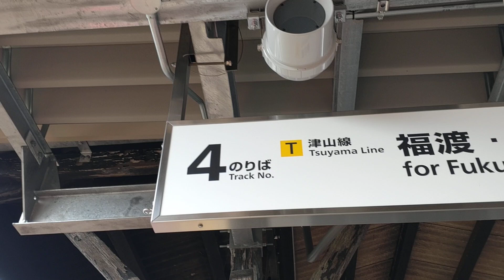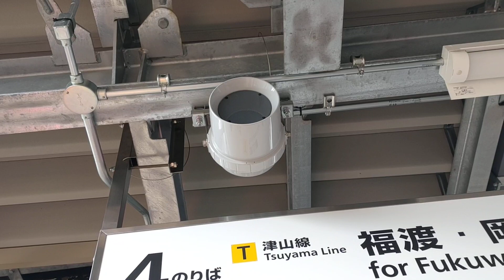【津山駅・線路は続くよどこまでもフルバージョン】期間限定B’ｚの接近メロディ（Easy Come ,Easy Go！）から元の「線路は続くよどこまでも」に変更④（津山駅4番のりば）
津山駅で撮影した、線路は続くよどこまでもフルバージョン④（スマホバージョン）です。2023年3月の改良工事？のタイミングで期間限定B’ｚの接近メロディ（Easy Come ,Easy Go！）から元の「線路は続くよどこまでも」に変更となりました。
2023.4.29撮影